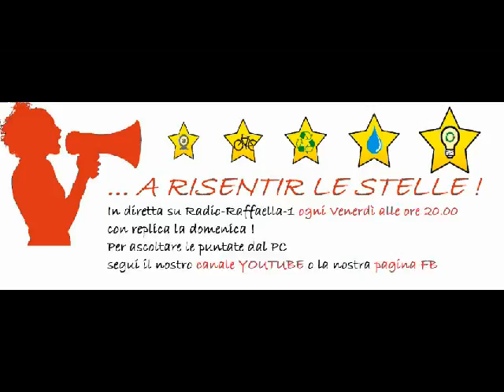1° Puntata 2016 17 A Risentir le Stelle 2.0 del 9 09 16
Riprende la stagione radiofonica su Radio Raffaella uno con gli Attivisti di Montoro..Francesco,Niccolò e Gianfranco...